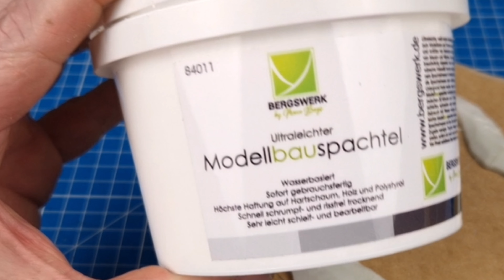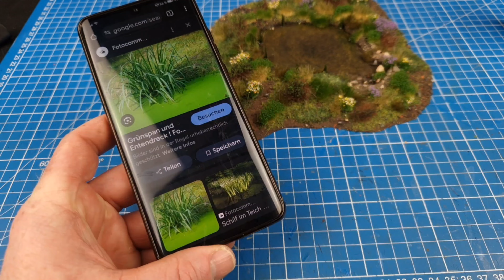building a small lake for tabletop